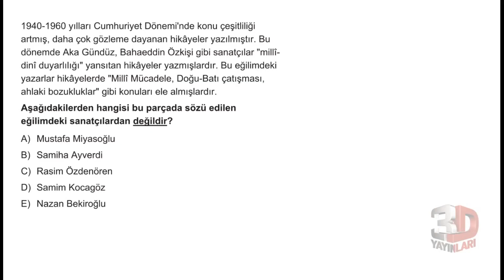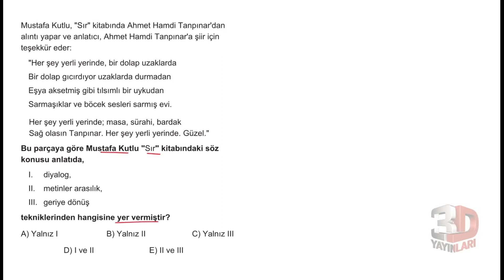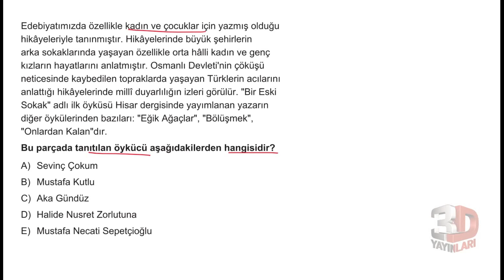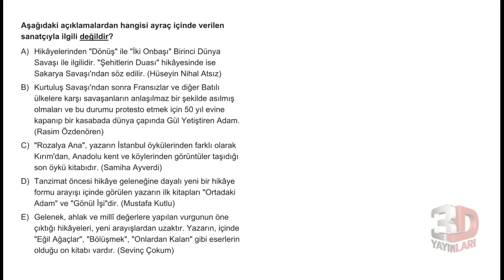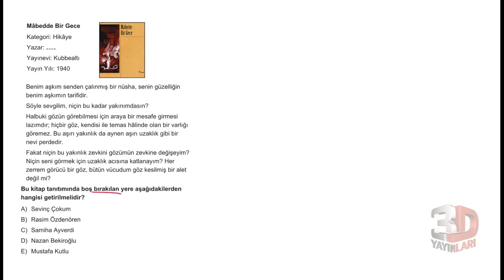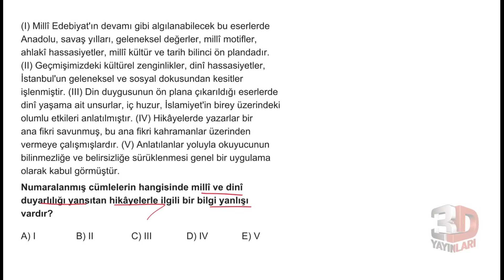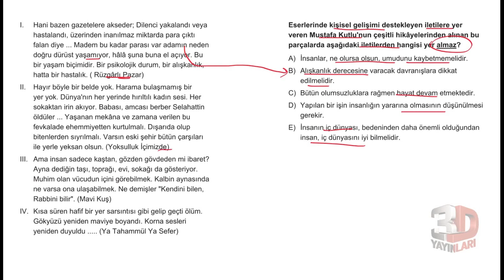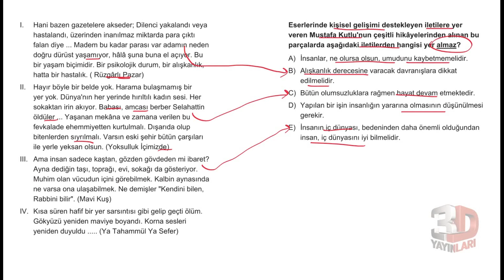AYT Edebiyat Soru Bankası Bölüm 05 Test 09 Soru Çözümleri